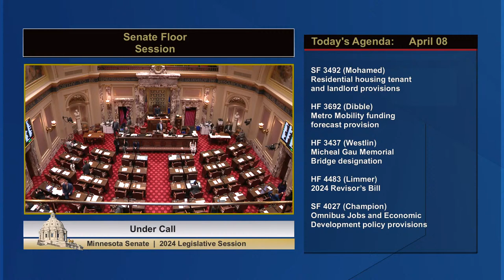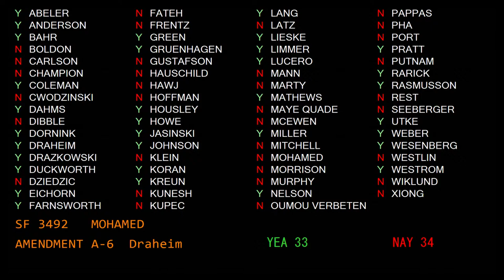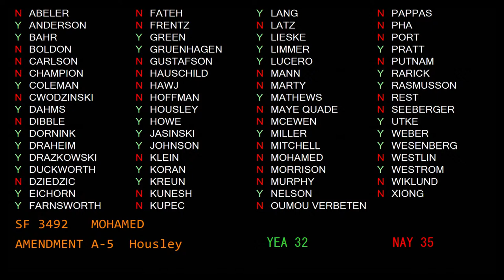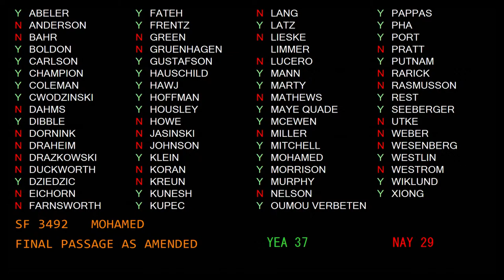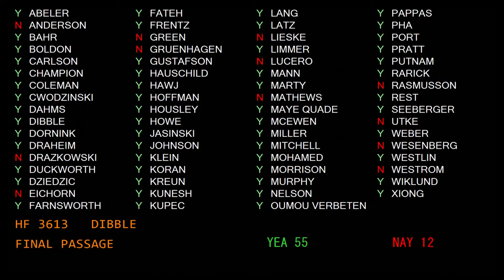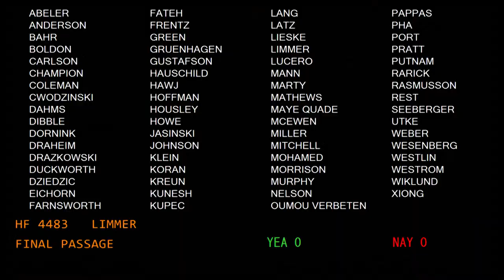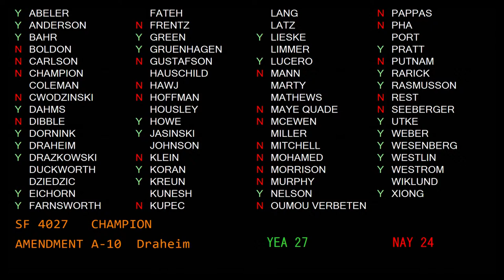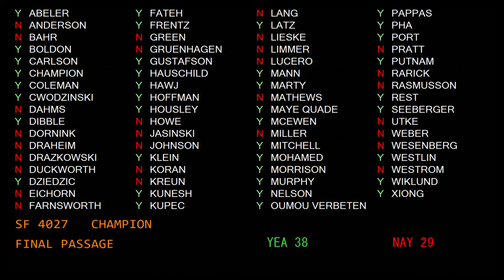Senate Floor Session - 04/08/24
Agenda:

Senate Floor April 8, 2024 | 00:00 |
Call to Order | 06:38 |
S.R. 88 Recognizing Delegates
S.F. 3492 (Mohamed) Landlord and Tenant policy provisions. | 0:23:13 |
H.F. 3613 (Dibble) Metro Mobility funding forecast clarification provision. |1:27:14 |
H.F. 3437 (Westlin) Micheal Gau Memorial Bridge designation. | 1:34:12 |
H.F. 4483 (Limmer) 2024 Revisor's Bill. | 1:12:54 |
S.F. 4027 (Champion) Omnibus Jobs and Economic Development policy provisions. | 1:38:32 |